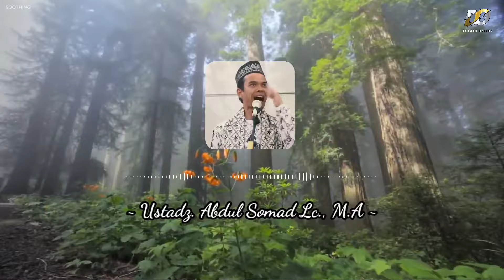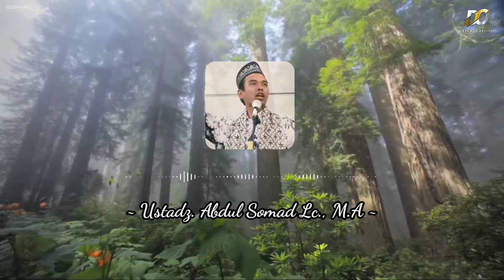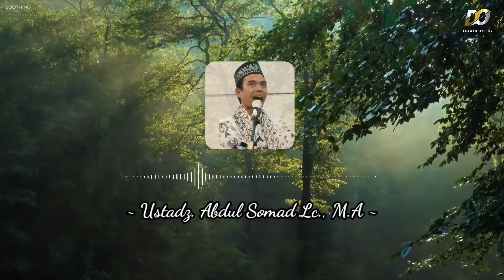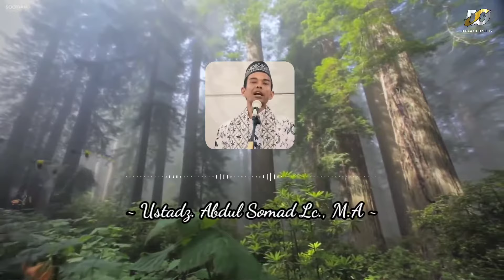Lima Amalan Dalam Menyambut Bulan Suci Ramadhan | Ustadz Abdul Somad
Assalamualikum.
Semoga apa yang telah disampaikan oleh guru kita Ustadz Abdul Somad didalam tausiyah singkat pada kajian islam tentang "Lima Amalan Dalam Menyambut Bulan Suci Ramadhan" di video ini dapat memberikan manfaat dan pembelajaran bagi kita semua. Amiinnn.

Dari Abi Hurairah Radhiallahu’anhu sesungguhnya Rasulallah Shallallahu’alaihiwasallam bersabda :

'Barangsiapa yang mengajak kepada suatu petunjuk, maka dia memperoleh pahala seperti pahala orang yang mengikutinya, tanpa mengurangi sedikit pun dari pahala-pahala mereka. Dan barangsiapa yang mengajak kepada kesesatan maka dia memperoleh dosa semisal dosa orang yang mengikutinya tanpa mengurangi sedikit pun dari dosa-dosa mereka.' [Shahih Muslim al-ilmu :2674]